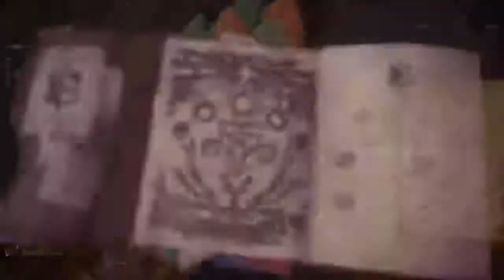Dade Huntin EP14